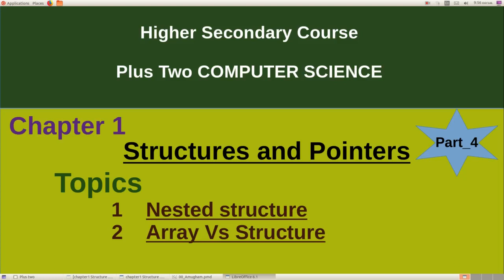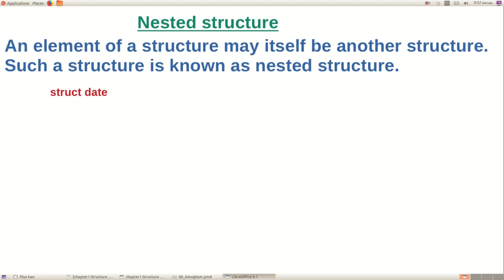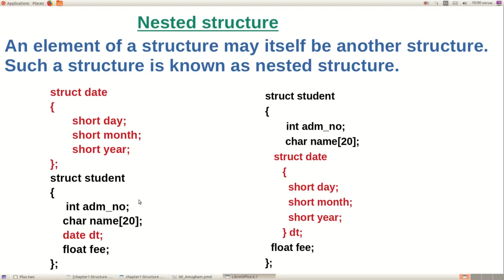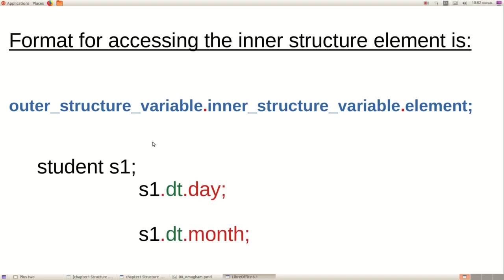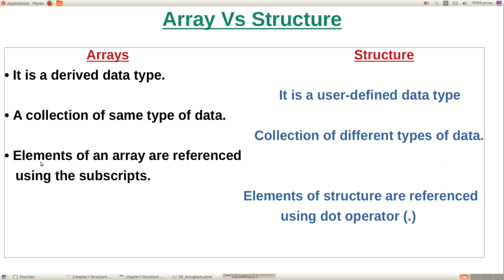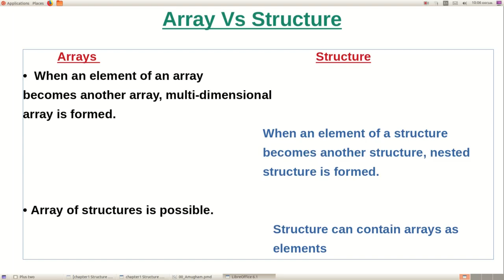Structures|Part_4|plus Two computer Science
Nested Structure | Array Vs Structure